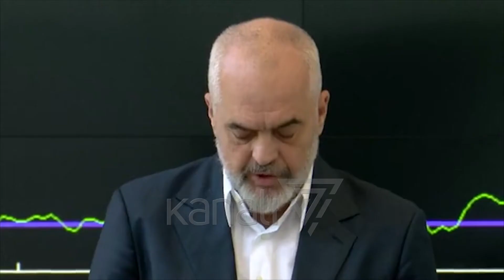NIS LINJA 400 KV SHQIPËRI-KOSOVË, RAMA: SHEMBULL PËR SHENGENIN RAJONAL - News, Lajme - Kanali 7